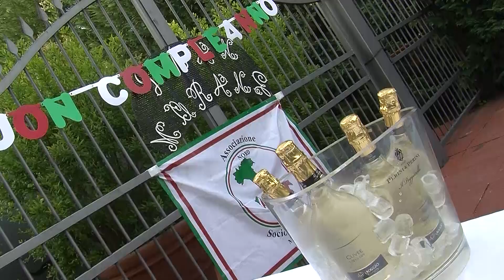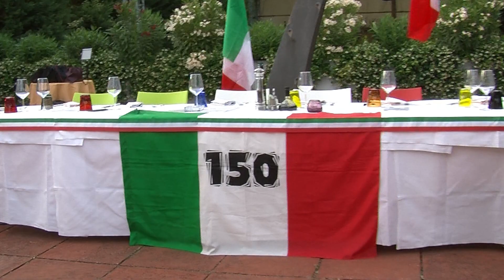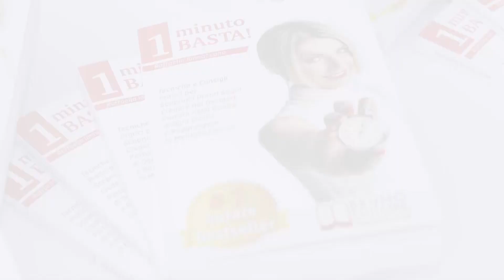11° Compleanno Associazione Nord-Sud - Giardino Gran Morane in Contrada - Modena - 20.06.2019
Nel video, le immagini della festa organizzata dall'Associazione Socio-Culturale Nord-Sud di Modena presieduta da Rossella Maienza per celebrare l'undicesimo compleanno del sodalizio che si è tenuta presso il giardino estivo del ristorante pizzeria Gran Morane in Contrada di Modena il 20 giugno 2019.